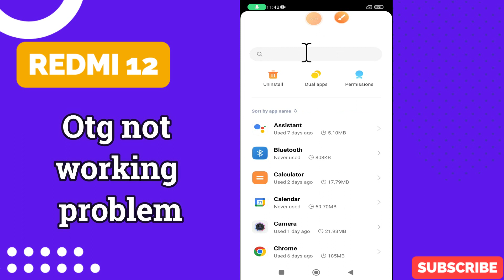REDMI 12 Otg not working problem || How to solve OTG issues || OTG problem solved